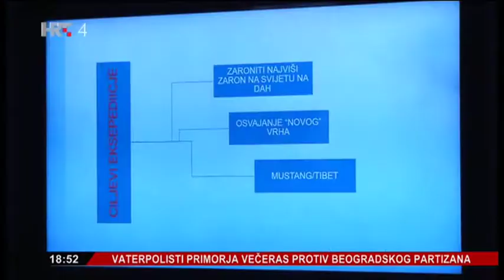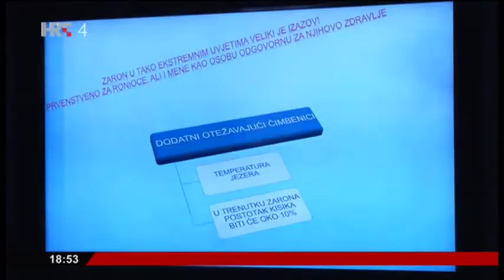Himalaya 2017 / extreme altitude freedive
Predstavljanje projekta na HRTi ŽUPANIJSKA PANORAMA RIJEKA, PULA, GOSPIĆ 27/10/2017